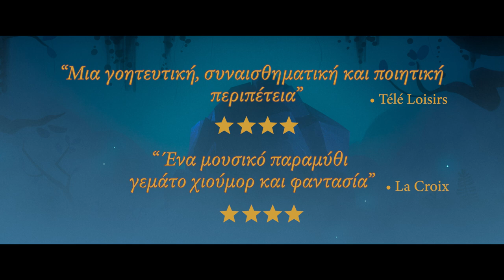Η ΓΙΟΥΚΟΥ ΚΑΙ ΤΟ ΛΟΥΛΟΥΔΙ ΤΩΝ ΙΜΑΛΑΪΩΝ (YUKU AND THE HIMALAYAN FLOWER) - trailer GR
Η Γιούκου είναι ένα μικρό ποντικάκι, που ζει με την οικογένειά της στα υπόγεια ενός μεγάλου κάστρου. Η αγαπημένη της ασχολία είναι να παίζει μουσική με το γιουκαλίλι της, αλλά η συμπαθής ποντικίτσα δεν θα διστάσει, όταν χρειαστεί, να αφήσει την ασφάλεια της φωλιάς της, κάνοντας ένα μεγάλο και τολμηρό ταξίδι αναζήτησης μέχρι την κορυφή των Ιμαλαΐων!

Είδος: Κινούμενα Σχέδια, Διάρκεια: 62’.
Σκηνοθεσία: Ρεμί Ντιρέν & Αρνό Ντεμουίνσκ.
Χαρίζουν τις φωνές τους: Μάριαν Κυπριανού, Πέννυ Φοινίρη, Άρης Κυπριανού, Ιωάννα Λαμπροπούλου, Έφη Χαραλάμπους, Εύρος Βασιλείου, Ιωάννα Παπαμιχαλοπούλου, Μάρκος Ιούλιος Δρουσιώτης.